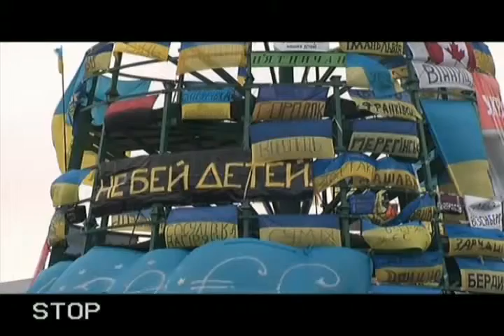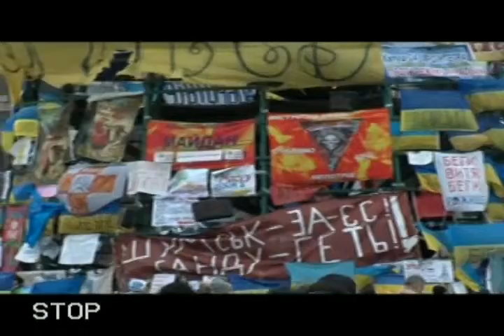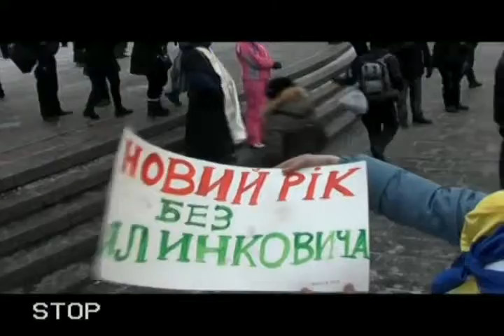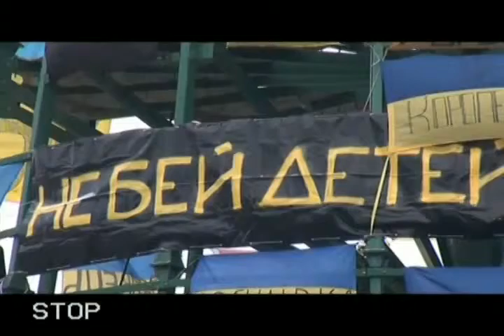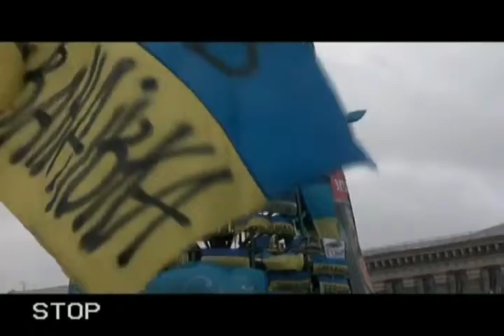20140427 083004 Spilno tv139